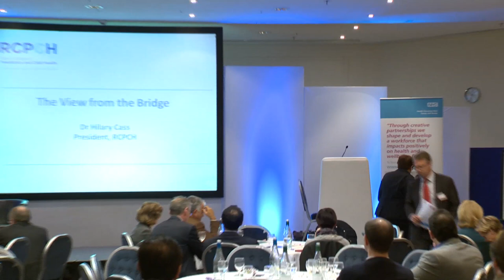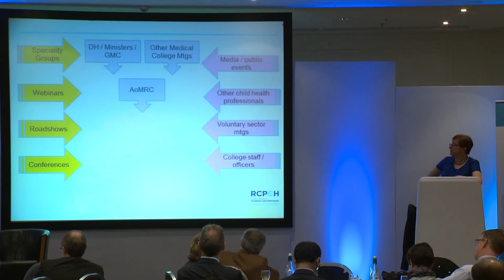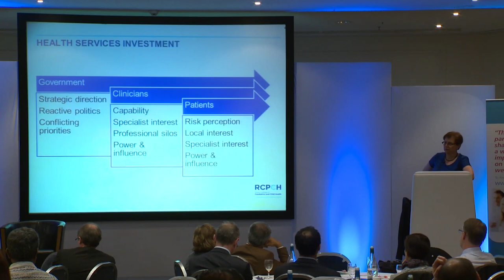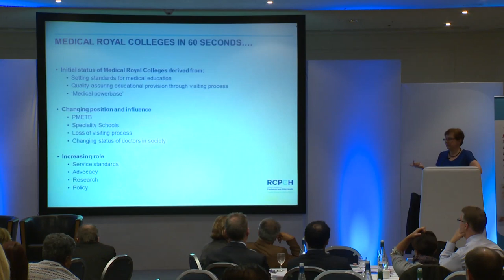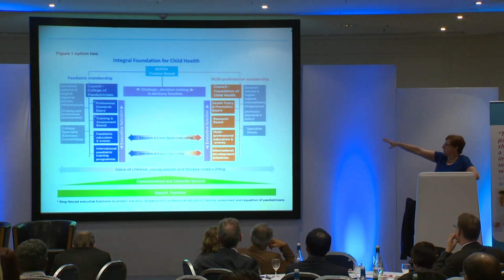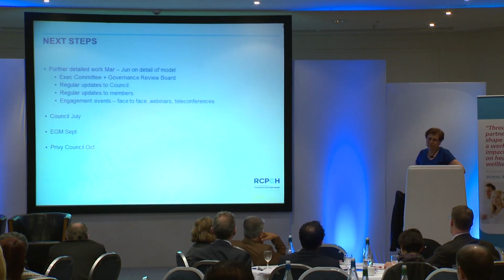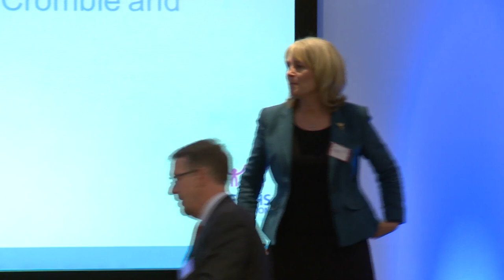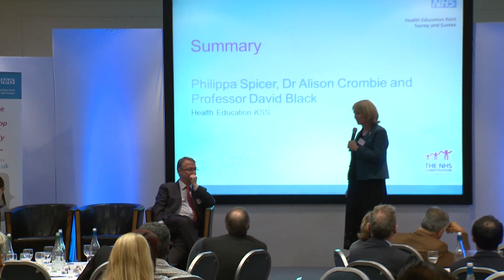HEKSS Annual Conference 2014: Session 3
The future of Royal Colleges as multidisciplinary organisations

Dr Hilary Cass - President, Royal College of Paediatrics and Child Health